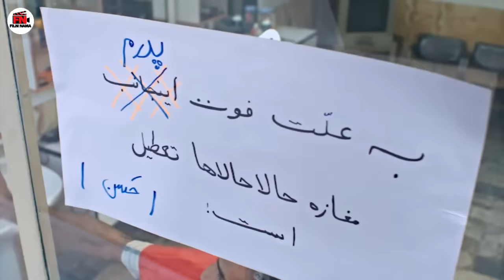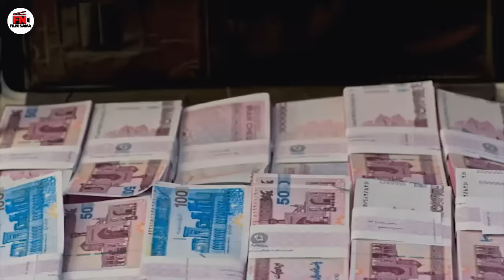Film As o Pas - Full Movie | فیلم سینمایی آس و پاس - کامل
خلاصه فیلم
این فیلم داستان رویارویی یک پسرک آس و پاس با شیخی عرب را بازگو می‌کند. این فیلم در واقع نسخه به روز شده ای از فیلم پریزاد ساخته 1352 است.

بازیگران:
محمدرضا شریفی‌نیا
محمدرضا هدایتی
سحر قریشی
مهران غفوریان
بهاره رهنما
حسام نواب صفوی
لیلا بلوکات

کارگردان: آرش معیریان
تهیه‌کننده: محمدحسین فرحبخ
نویسنده: اصغر نعیمی
ژانر: کمدی

synopsis
The film tells the story of an ace and pass boy encountering an Arab sheikh. This movie is actually an updated version of the movie Parizad made in 1973.

Year of broadcast: 2016

Actors:
Mohammad Reza SharifiNiya
Mohammad Reza Hedayati
Sahar Ghoreyshi
Mehran Ghafourian
Bahareh Rahnama
Hesam Nawab Safavi
Leila Blockat

Director: Arash Meyarian
Producer: Mohammad Hossein Farahbakh
Author: Asghar Naeemi
Genre: Comedy